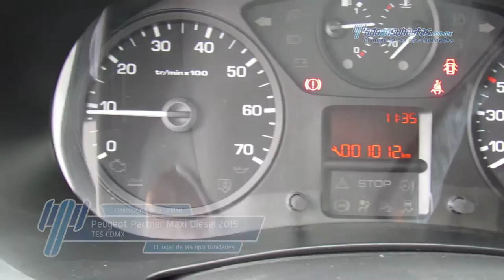Peugeot - Partner Maxi Diesel 2015 - FJ572297